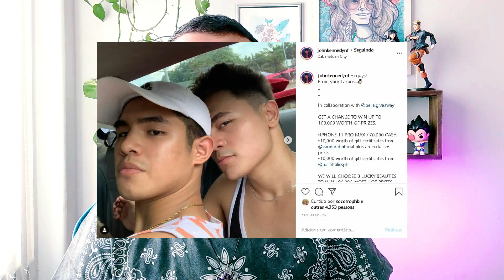TOP 5: DORAMAS BL de 2020 COMPLETOS para assistir no YouTube legendado (PINOY BL) - Parte #4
Confira neste vídeo quais são os melhores doramas BL asiáticos para você assistir diretamente no canal oficial das produtoras aqui dentro do Youtube.

Dorama BL, também conhecido como series gays, ou dorama gay, contam a história de amor entre dois rapazes, usando o princípio do Boys Love. Geralmente, estes doramas boys love contém um ou mais casais gay que fazem com que a abordagem seja ainda mais linda!

Aproveite para assistir esses doramas BL Legendado direto no canal das produtoras para ajudar o trabalho da indústria BL da Ásia e mostrar pro mundo que o Brasil ama Boys Love!

Doramas Romanticos Boys Love citados no vídeo:
Influencers The Series @campavenuestudios
Lakan The Series LAKAN Series
Why Love Why @philstagersfilms
Amore @StarImageArtistManagement
My Extraordinary @asterisk_ph

Oi pessoal, aparentemente o YouTube não está mostrando os cards "i" em cima dos vídeos.